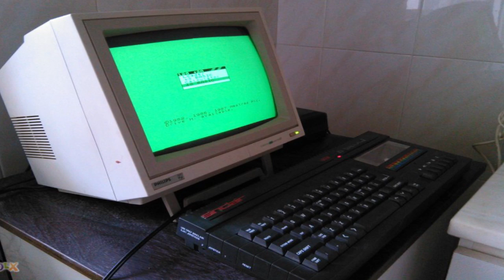GenerationFreaky || GAMERTAG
Hola compañer@s, hoy os traemos por cortesía de la nominacion de PowerBazinga. El GamerTag de 20 Preguntas sobre nuestra vida videojueguil xD.
En este GamerTag tanto Andrea como yo, os contaremos 20 cosas que no sabéis sobre nosotros y quizás os interesan saber =)

Las preguntas del GamerTag son las siguientes

1. ¿Desde que edad empezaste a jugar a videojuegos?
2. ¿Cuál fue tu primera consola?
3. ¿Cuál fue el primer videojuego que te compraste?
4. Si solo pudieses tener una consola,¿Cuál elegirías?
5.¿A que juegos estás jugando actualmente?
6.¿Que videojuego te ha costado mas terminar?
7.¿Que videojuego no has logrado terminar? y,¿porque?
8.¿Que videojuego es al que mas veces has jugado?
9.¿Que videojuego es al que mas horas te has viciado?
10.¿ Cuál es tu videojuego favorito?
11.¿Cuál es tu videojuego de terror favorito?
12.¿Cuál es tu saga favorita?
13. TOP 3 personajes masculinos TOP 3 personajes femeninos
14.¿Cuál es tu villano favorito?
15.Si pudieses vivir en un vídeojuego,¿cual seria? y ¿quién serias?
16.¿Cuál es tu película/libro favorita basado en un videojuego?
17.¿Que videojuego le gusta a todo el mundo y a ti no?
18.¿Que género es el que mas te gusta y el que menos?
19.¿A que le das mas importancia a la hora de comprar un videojuego?
20. Nominados

Nuestros Nominados son los siguientes

Steam: GenerationFreaky
Steam de Antrea: Mangacookie
Leagues of Legends: GenerationFreaky